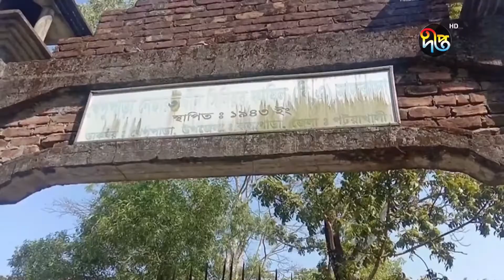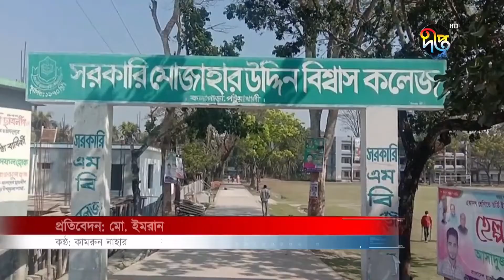পটুয়াখালীর বেশিরভাগ শিক্ষাপ্রতিষ্ঠানে নেই শহীদ মিনার | Patuakhali | Deepto News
Address:
Deepto TV
7/A/GA Tejgaon Industrial Area,